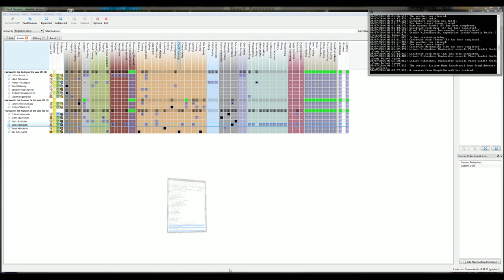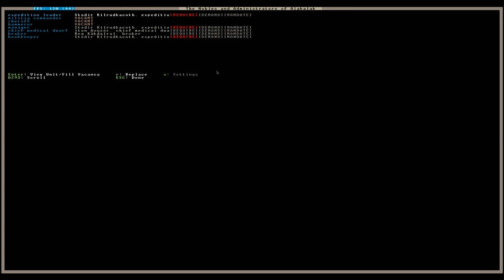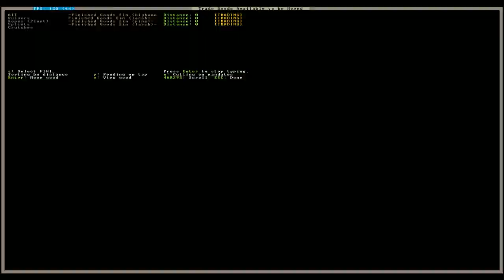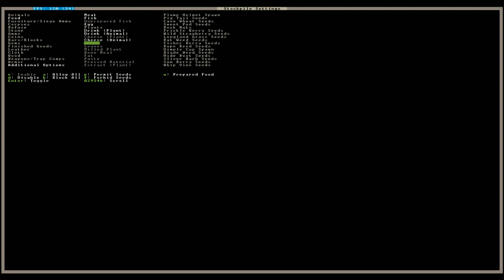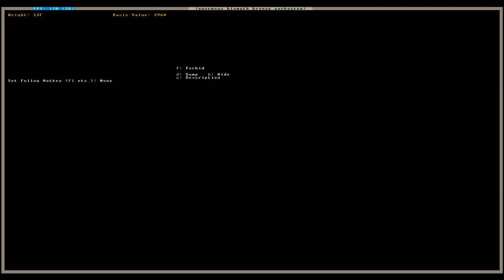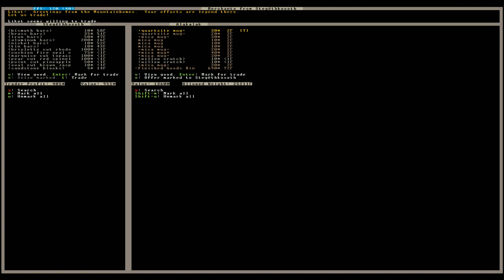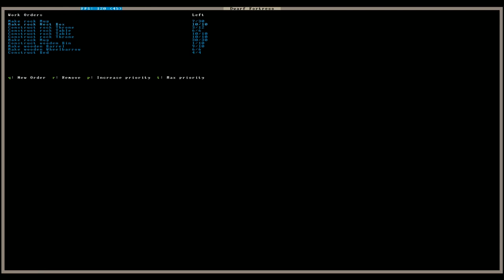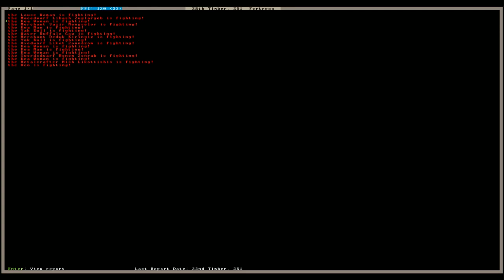Dwarf Fortress #05 - How to Dwarf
Hey, I'm EnterElysium. I produce gaming content most days covering anything either Space or Strategy related! I produce content varying from general gaming news, let's plays, walkthrough, tips, science related and even some storyline-through-emergent-gameplay... er, stuff! Thanks for taking the time to read this and I hope you enjoy the show!